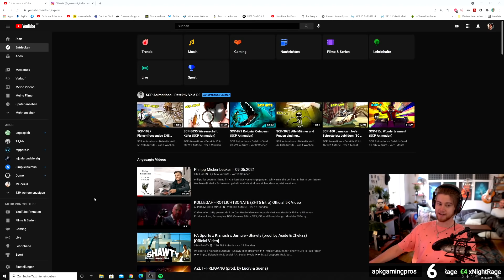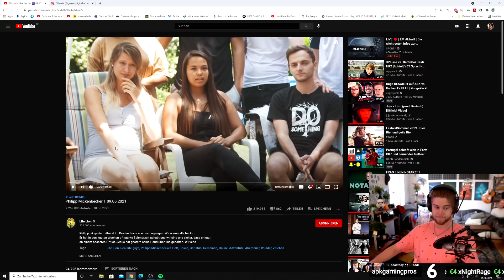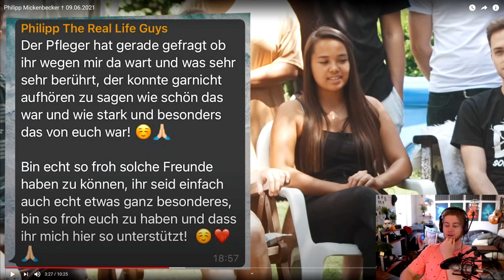TJs emotionale Reaktion auf "RIP Phillip von den Reallife Guys"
Zu den Life Lions: @LifeLionOfficial